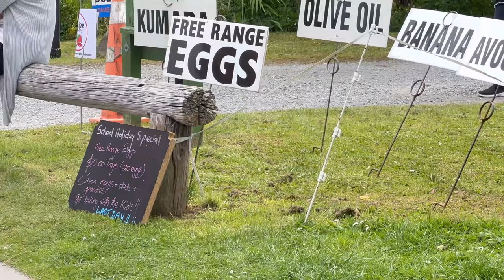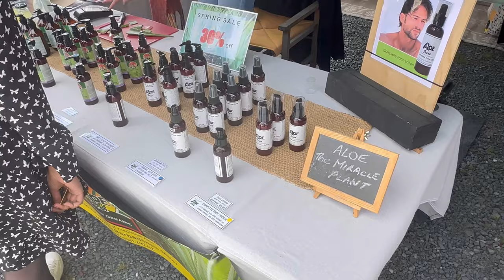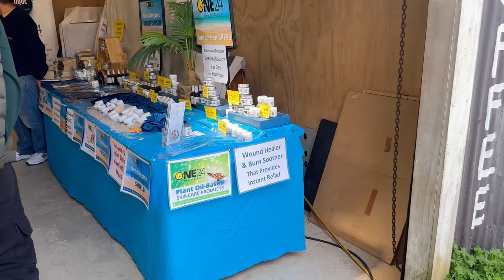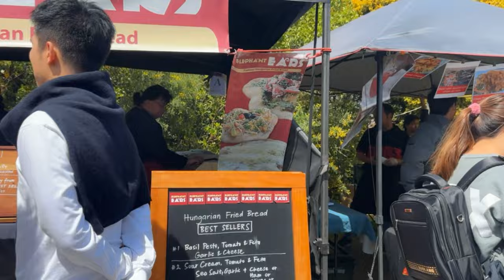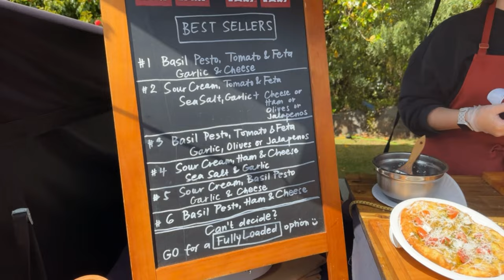MATAKANA FARMERS MARKET || Telugu vlogs